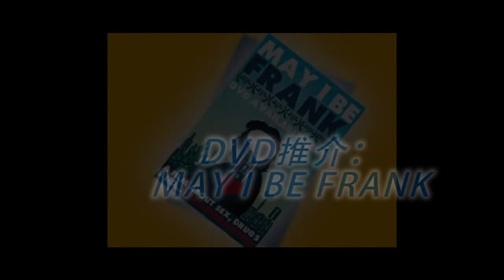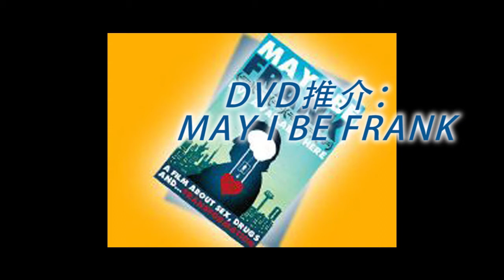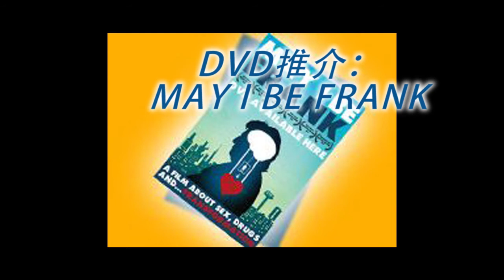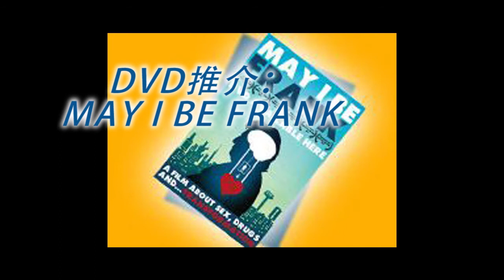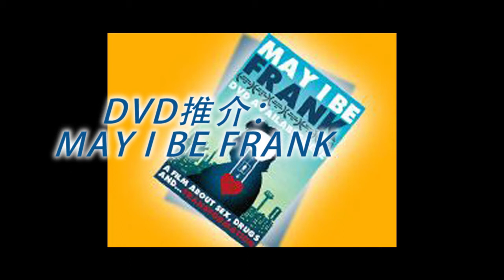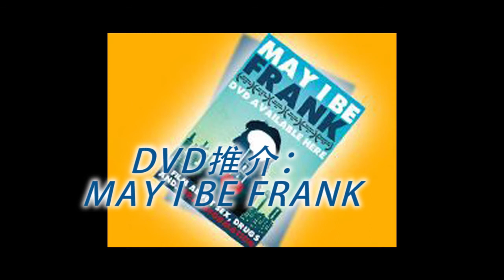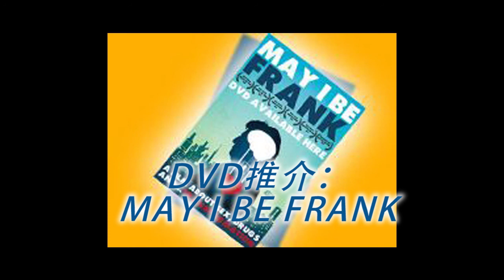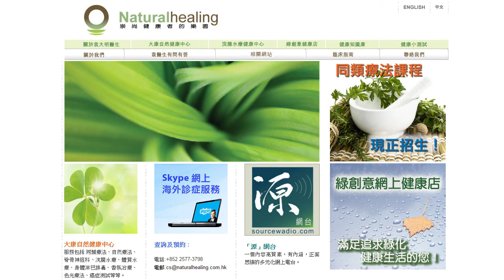《自然療法與你》EP090 - DVD推介：MAY I BE FRANK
今集袁醫生夥拍另一位主持Farida同大家分享一套DVD光碟：MAY I BE FRANK。